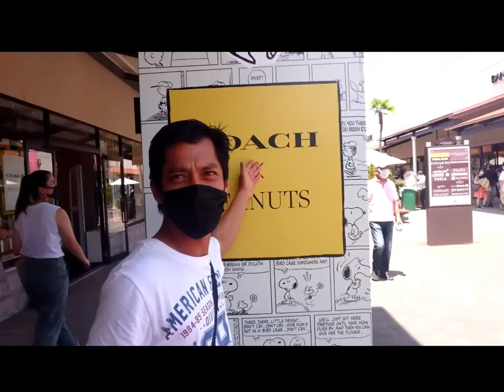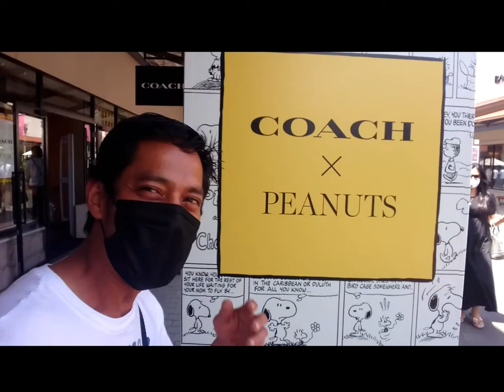COACH STORE EDITION VLOG TOUR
COACH BAG FEMALE
COACH BAG MALE
COACH ACCESORIES
COACH ORIGINAL
COACH BAG
COACH WALLET
COACH SHOES
COACH PRODUCT